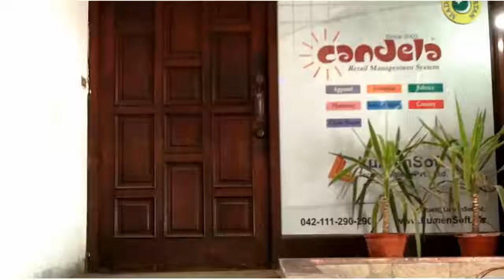LumenSoft: An Introduction